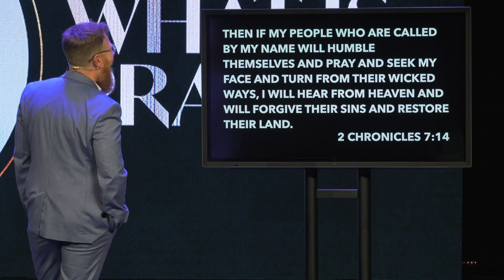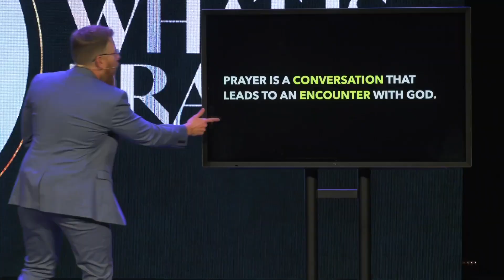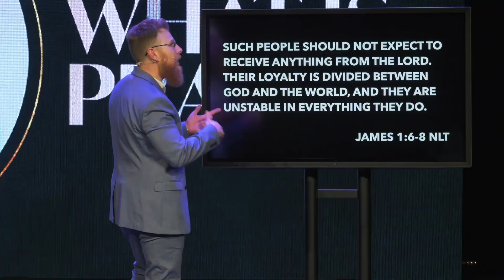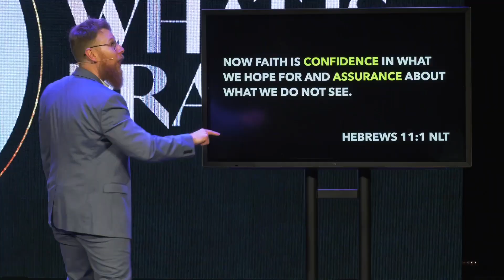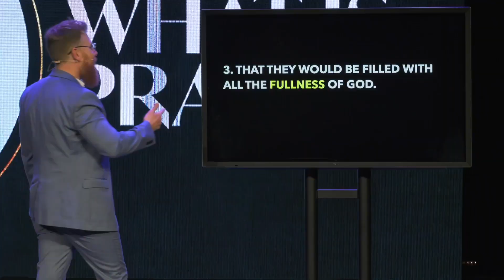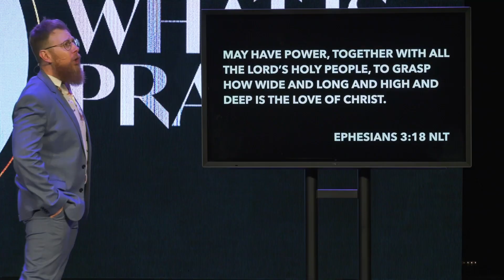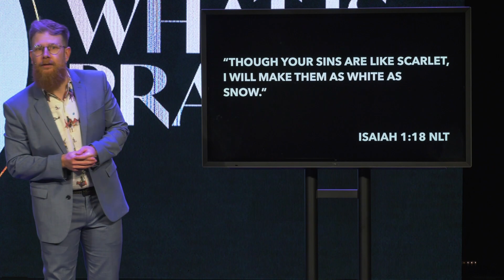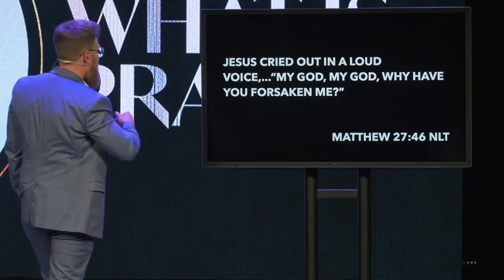What Is Prayer? Week 3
Then if my people who are called by my name will humble themselves and pray and seek my face and turn from their wicked ways, I will hear from heaven and will forgive their sins and restore their land.   2 Chronicles 7:14

Prayer is a conversation that leads to an encounter with God.

“How sweet your words taste to me; they are sweeter than honey.” Psalms 119:103 NLT

But when you ask him, be sure that your faith is in God alone. Do not waver, for a person with divided loyalty is as unsettled as a wave of the sea that is blown and tossed by the wind. Such people should not expect to receive anything from the Lord. Their loyalty is divided between God and the world, and they are unstable in everything they do. James 1:6-8 NLT

I pray that out of his glorious riches he may strengthen you with power through his Spirit in your inner being, so that Christ may dwell in your hearts through faith. And I pray that you, being rooted and established in love, may have power, together with all the Lord’s holy people, to grasp how wide and long and high and deep is the love of Christ, and to know this love that surpasses knowledge—that you may be filled to the measure of all the fullness of God. Ephesians 3:16-19 NLT

Paul has 3 desires for them...
1. That Christ would dwell in their hearts through faith
Now faith is confidence in what we hope for and assurance about what we do not see. Hebrews 11:1 NLT

2. That they would be established in the love of Christ.

There is no greater love than to lay down one’s life for one’s friends. John 15:13 NLT

But God showed his great love for us by sending Christ to die for us while we were still sinners. Romans 5:8 NLT

3. That they would be filled with all the fullness of God.

The thief’s purpose is to steal and kill and destroy. My purpose is to give them a rich and satisfying life. John 10:10 NLT

…to grasp how wide and long and high and deep is the love of Christ… Ephesians 3:18 NLT

I pray that the eyes of your heart may be enlightened in order that you may know the hope to which he has called you, the riches of his glorious inheritance in his holy people, and his incomparably great power for us who believe. Ephesians 1:18-19 NLT

may have power, together with all the Lord’s holy people, to grasp how wide and long and high and deep is the love of Christ. Ephesians 3:18 NLT

How wide is the love of God...

“Though your sins are like scarlet, I will make them as white as snow.” Isaiah 1:18 NLT

He has removed our sins as far from us as the east is from the west. Psalms 103:12 NLT

How long is the love of God?

You made all the delicate, inner parts of my body and knit me together in my mother’s womb. Thank you for making me so wonderfully complex! Your workmanship is marvelous—how well I know it. You watched me as I was being formed in utter seclusion, as I was woven together in the dark of the womb. You saw me before I was born. Every day of my life was recorded in your book. Every moment was laid out before a single day had passed. Psalms 139:13-16 NLT

I give them eternal life, and they will never perish. No one can snatch them away from me. John 10:28 NLT
How deep is the love of God?

Instead, he gave up his divine privileges; he took the humble position of a slave and was born as a human being. When he appeared in human form. Philippians 2:7 NLT

My soul is overwhelmed with sorrow to the point of death. Stay here and keep watch with me.” Going a little farther, he fell with his face to the ground and prayed, “My Father, if it is possible, may this cup be taken from me. Yet not as I will, but as you will.” Matthew 26:38-39 NLT

“He himself bore our sins” in his body on the cross, so that we might die to sins and live for righteousness; “by his wounds you have been healed.”  1 Peter 2:24 NLT

Jesus cried out in a loud voice,...“My God, my God, why have you forsaken me?” Matthew 27:46 NLT
 How high is the love of God?
Father, I want these whom you have given me to be with me where I am. Then they can see all the glory you gave me because you loved me even before the world began! John 17:24 NLT

'It is the same way with the resurrection of the dead. Our earthly bodies are planted in the ground when we die, but they will be raised to live forever. Our bodies are buried in brokenness, but they will be raised in glory. They are buried in weakness, but they will be raised in strength. They are buried as natural human bodies, but they will be raised as spiritual bodies. For just as there are natural bodies, there are also spiritual bodies. 1 Corinthians 15:42-44 NLT